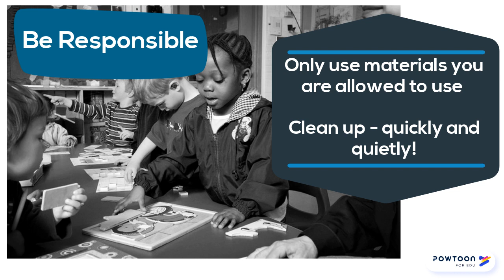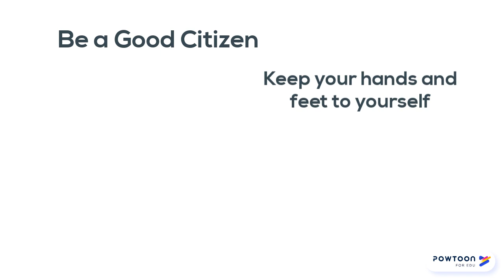Inside Recess Cool Tool